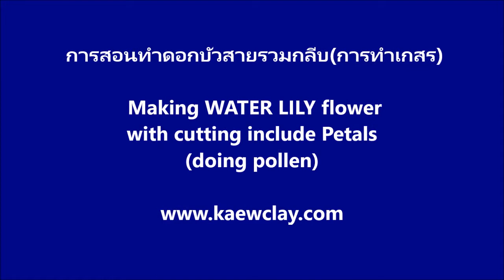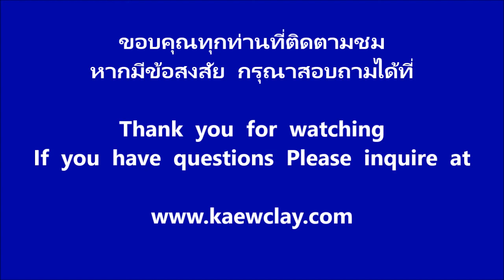ดอกบัวสาย(การทำเกสร) How to make WATER LILY flower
How to make WATER LILY flower with cutting include Petals(doing pollen)
การสอนทำดอกบัวสายด้วยพิมพ์รวมกลีบ(การทำเกสร) ขนาด 2 นิ้ว
เป็นชิ้นงานที่ทำง่าย     ขั้นตอนไม่ยุ่งยาก   จับชิ้นงานได้ถนัดมือ  ทำชิ้นงานได้ไว
Making WATER LILY with includes petals . ( Made of clay)
A easy to piece of work.   The work is easy steps.  Hander the workpiece.  Doing work faster.